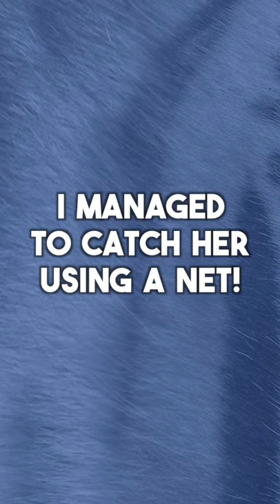A Spicy Calico Kitten Rescue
This lil girl wouldn't go in the trap because the cats at this spot are fed twice a day by someone and they won't call me, so TNRing the adults will be tricky too 😕